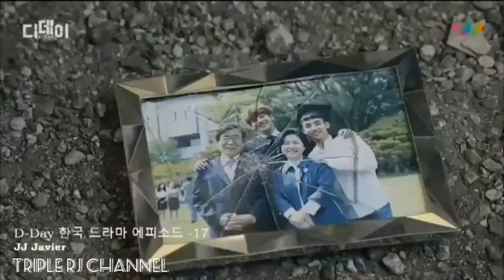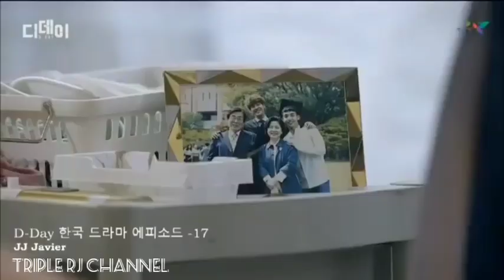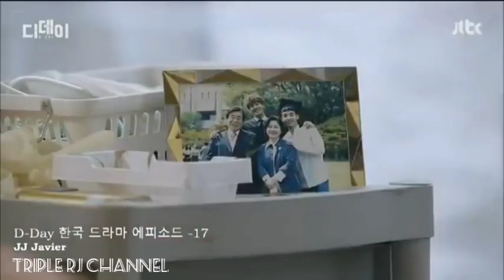the Big one episode 17